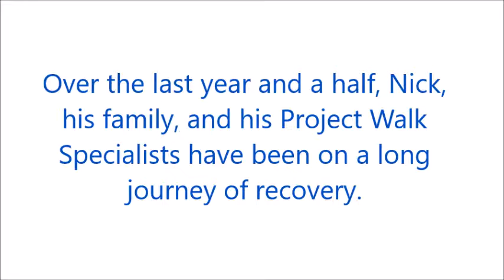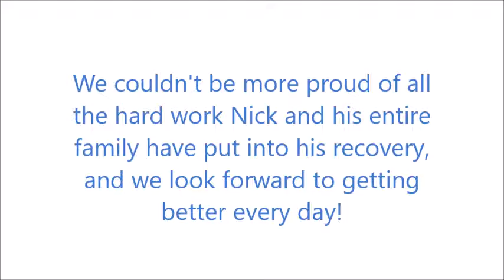Nick Trichel Client Update